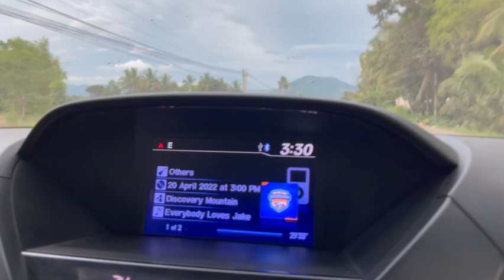Dahilian Road Trip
Long trip to Dahilian.  Incredibly beautiful.